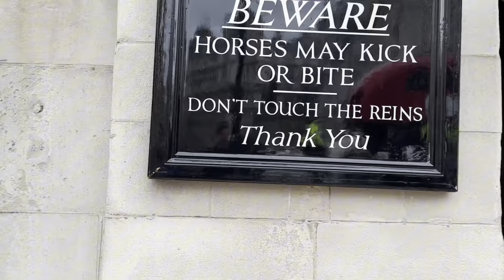SECURITY RISKS, Bag Found In Front HORSE BOX, POLICE Officers Response